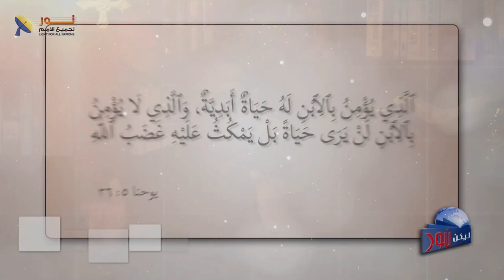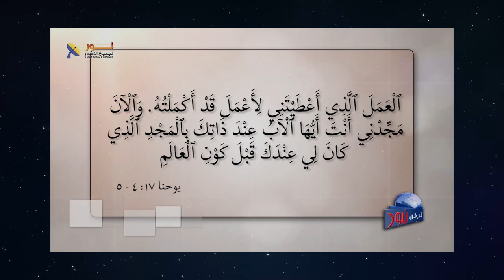570 يسوع المرسل من السماء هو نفسه الكائن بها قبل كون العالم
يسوع المرسل من السماء هو نفسه الكائن بها قبل كون العالم
عنوان الحلقة
لمشاهدة الحلقة كاملة تفضل بالضغط على هذا الرابط: